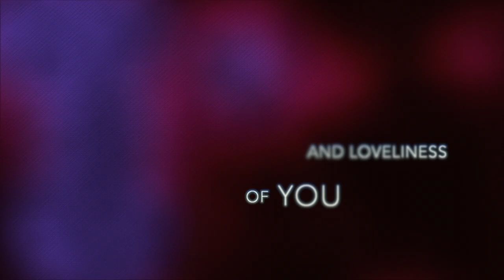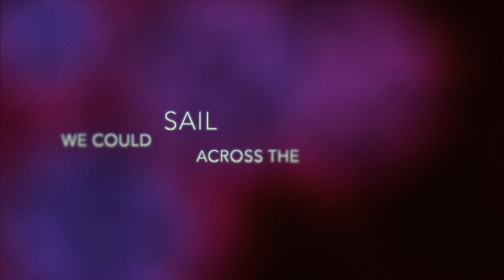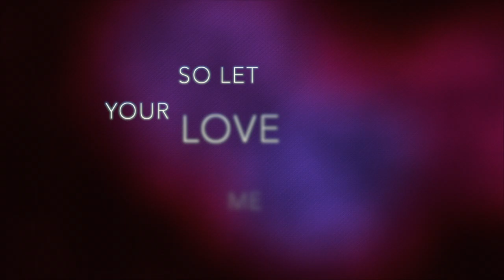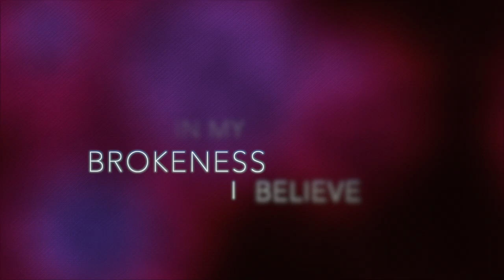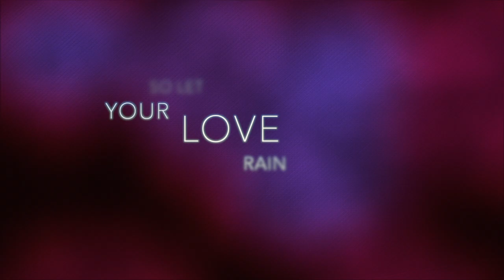A Thousand Words - Gen Bryant (Lyric Video)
A Thousand Words

VERSE
If a picture paints a thousand words then how could I,
Ever paint the words and loveliness of You?
We can sail across the ocean, reach the stars above,
Still we never seem to reach the depths of You.

CHORUS
You’re in every heart I see.
You’re in every breath I breathe.
In my brokenness I believe,
Your love rains down on me,

BRIDGE
You are the reason I believe,
You hold the freedom that I need.

Published by Willow Publishing Pty Ltd.